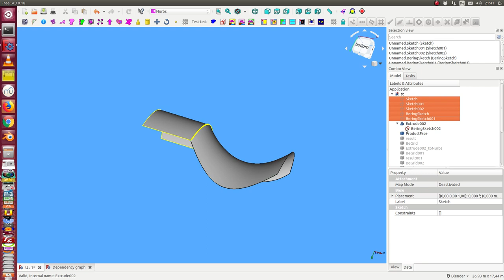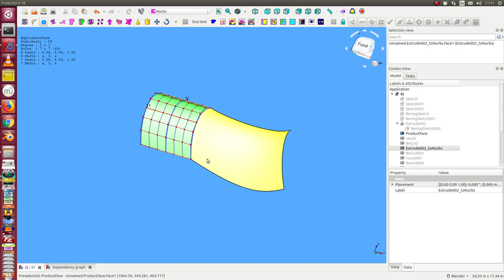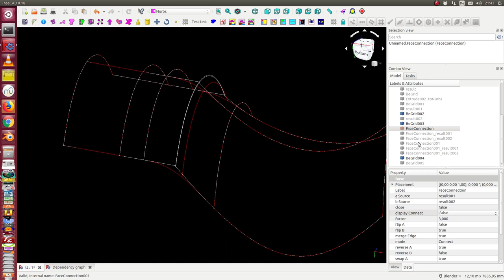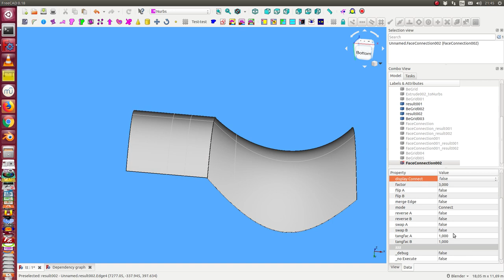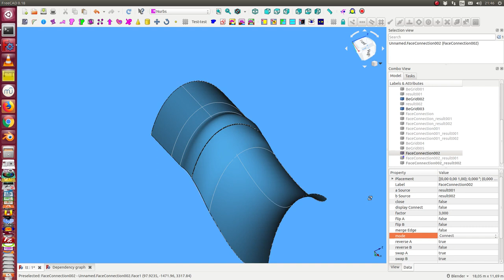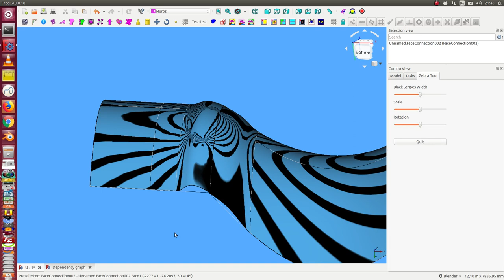uebergang freiform extrusion